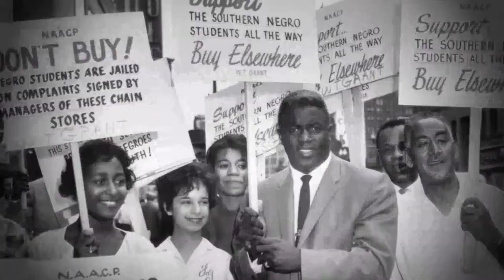WATCH: Spike Lee, Roland Talk Jackie Robinson Museum Opening, Legacy Of The American Icon & More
MUST SEE: Spike Lee, Roland Martin talk Jackie Robinson Museum grand opening and about the legacy of the American icon who was more than an athlete.